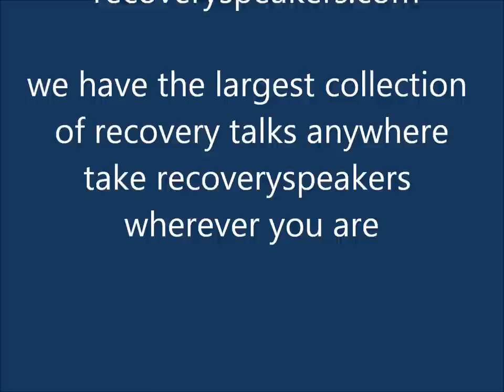Alcoholics Anonymous, Bill W., Story of Recovery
This talk of Bill W. was recorded on June 13th, 1954 in Texas. He shares his story of recovery and how it relates to gratitude. Visit RecoverySpeakers.com for more free talks.